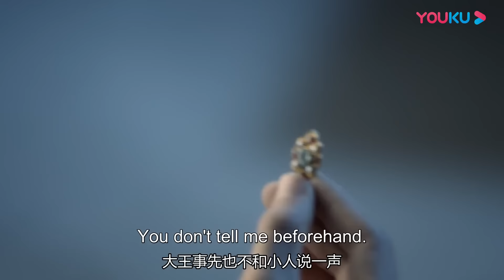【Multi-sub】EP03 One Glance is Forever | The Crown Prince Falls for A Revengeful Girl | HiDrama